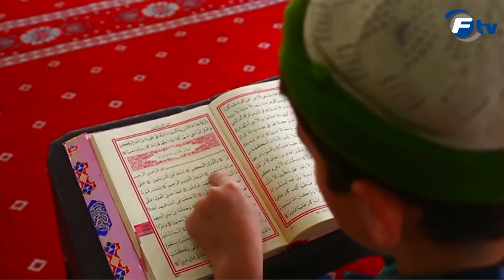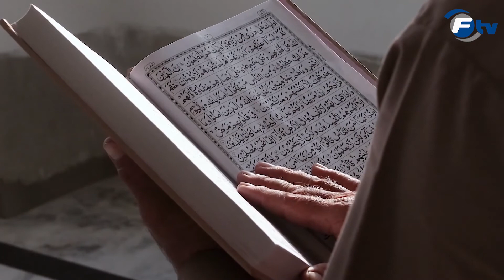Conditions of accepting Fasting | Mufti Arfan Madni |Ramadan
محض بھوکا پیاسا رہنا ناکافی، روزے کی قبولیت کے لیے کن باتوں کا خیال رکھیں؟
مفتی عرفان احمد مدنی، دعوت اسلامی کا بیان